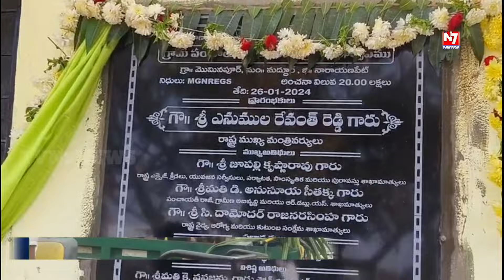🚫గణతంత్ర దినోత్సవం రోజు ప్రోటోకాల్ రగడ*నారాయణపేట జిల్లా మద్దూరు మండలం మొమినాపూర్ గ్రామం @n7newstelugu🇳🇪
*గణతంత్ర దినోత్సవం రోజు ప్రోటోకాల్ రగడ*

నారాయణపేట జిల్లా మద్దూరు మండలం మొమినాపూర్ గ్రామంలో  ఇరుపాటిల మధ్య ప్రోటోకాల్ రగడ,

గణతంత్ర దినోత్సవం సందర్భంగా గ్రామపంచాయతీ కార్యాలయం దగ్గర జాతీయ జెండాను ఎగరేయకుండా, అవమానపరిచారని, అధికార పార్టీకి చెందిన కాంగ్రెస్ నాయకులు పండిపడ్డారు.

అదే గ్రామంలో నూతనంగా నిర్మించిన గ్రామపంచాయతీ కార్యాలయం ప్రారంభోత్సవానికి మండల అధికారులు ప్రజా ప్రతినిధులు, ఎవరూ రాకుండానే, BRS పార్టీకి చెందిన గ్రామ సర్పంచ్ గోవర్ధన్ ప్రారంభించి,జాతీయ జెండాను ఎగరవేయడంతో, ఇరుపాటిల మధ్య ఒక్కసారిగా రాజకీయం హిట్ ఎక్కింది..

ప్రోటోకాల్ పాటించకుండా నూతన గ్రామపంచాయతీ కార్యాలయం ప్రారంభించిన వారిపై చట్టపరమైన చర్యలు తీసుకోవాలని అధికార పార్టీకి చెందిన కాంగ్రెస్ నాయకులు ఆగ్రహంతో మండిపడుతున్నారు..

ముఖ్యమంత్రి నియోజకవర్గం లో ఇలాంటి సంఘటన జరగడంపై అధికార పార్టీ చెందిన నాయకులు మండిపడుతున్నారు@tvn7news